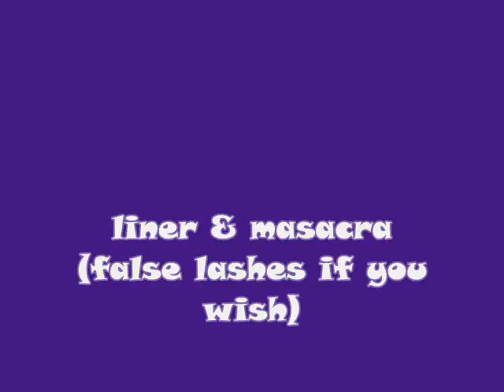Tutorial: Blacken-Blurple Friday - Black, Blue & Purple Makeup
BH Cosmetics 120 Palette 3rd Edition